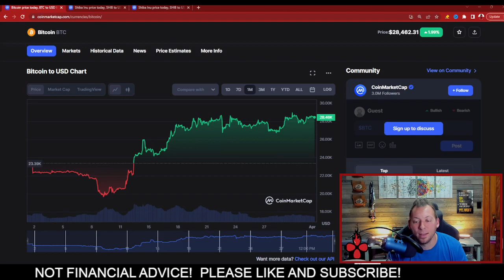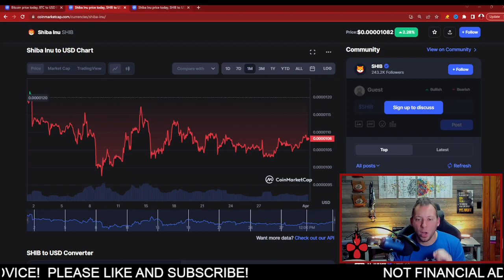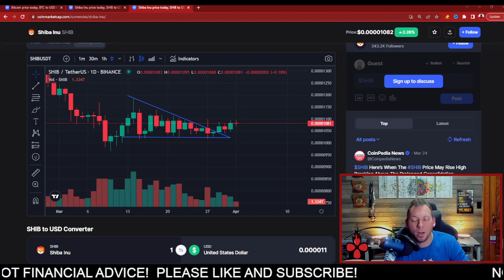SHIBA INU - BREAKOUT!!!